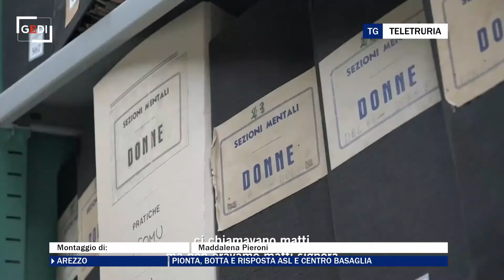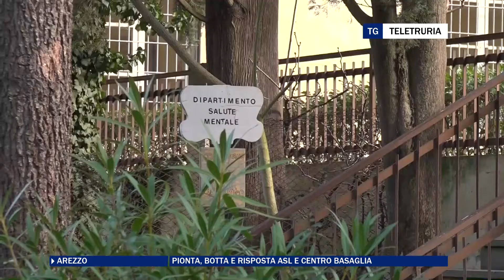Pionta, botta e risposta Asl e Centro Basaglia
Il Centro Basaglia parla di occasione perduta per il Pionta: il progetto costruirà una cittadella della sanità e non della salute . E il dg D'Urso: "aspettiamo Comune e Provincia prima di criticare".